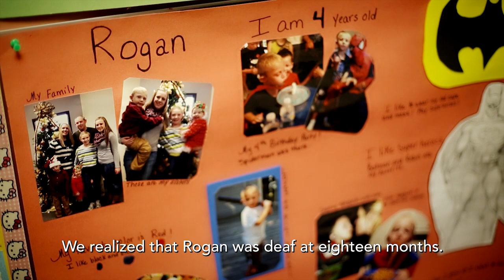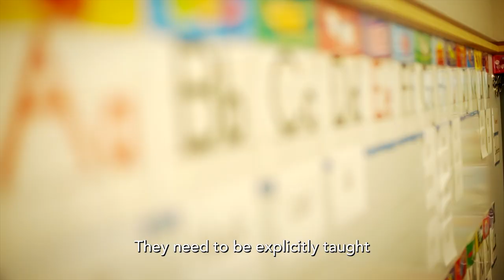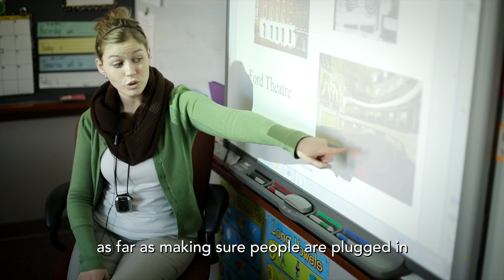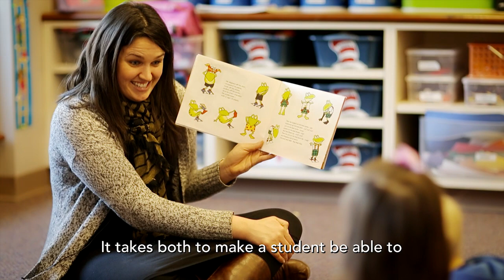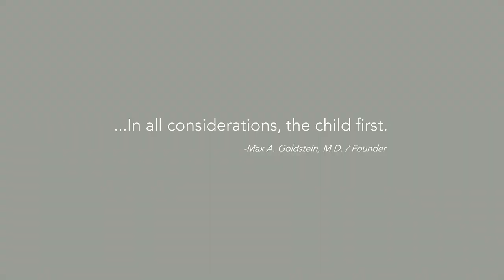The Child First: 100 Years of CID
In 1914, Max Goldstein was a St. Louis ear doctor who saw deaf-mute children in his medical practice. He had studied in Europe and knew he could help them, so gave up his profession to take them under his wing.

Joined by the St. Louis community, Dr. Goldstein started CID - Central Institute for the Deaf, setting in motion a force that would help millions. This video engages you with CID students, parents and board members and talks about its continual focus on bringing science and education together to help the child.